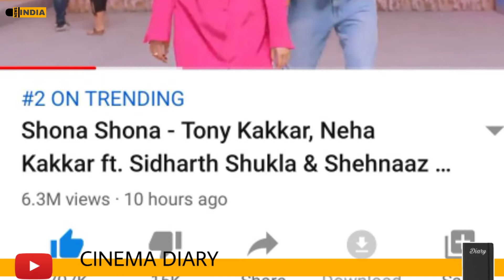YouTube पर धमाल मचा रहा है shona shona | dnewsindia